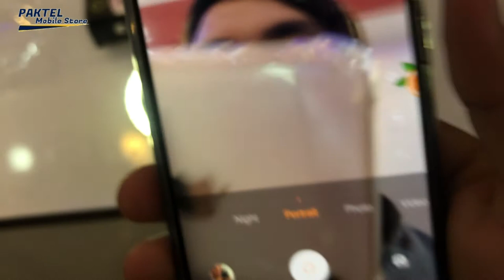Selfie Ring light for Mobile Phones Unboxing and review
We provide mobile phone And mobile accessories review

selfieringlight review
selfie ring light'' in pakistan daraz
 selfie ring light with cell phone holder
selfie ring light how to use  selfie phone ring light
 selfie ring light price
 selfie ring light video
 how to charge selfie ring light